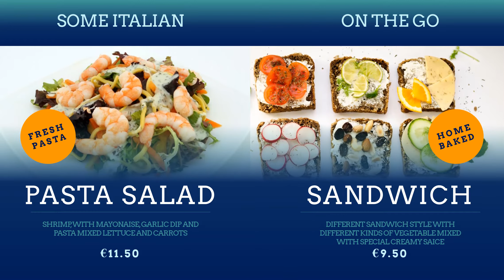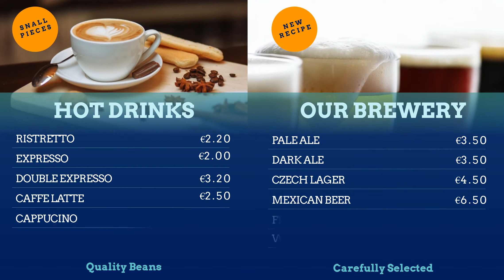Digital Signage Template for Restaurant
This professionally designed digital signage template can be used by a restaurant to promote its products. It includes several slides where your food products are promoted. It allows you to show your food product through a very professional looking slide show that designs fitted for your restaurant; with your company logo, marketing phrase, your food item picture, name of the product, description, product price, food menus, marketing phrases and company information’s. Choose a high quality images to make it look attractive.  High quality Images will help to clarify and amplify your food products.  Every slide is fully editable by PowerPoint. Food is one of the most important reasons that will attract or reject your customers to choose a specific meal.  Format consistency is one of the important things for creating a professional look presentation. Less is more! Do not add content unless it supports your main points.

Introducing SignageTube. SignageTube is the platform that will transform the way you think about signage for good. As a one-of-a-kind cloud-based service, SignageTube allows you to broadcast your message and brand to multiple, remote screens so you can present your business the way it was meant to.

So how does it work? How to install a digital signage player?
Simple; after logging in to the website or mobile app, add as many players and sites as you need for your shop or workplace. You’ll have control of every screen, no matter how far.

Then, it’s time for your digital adverts to shine! Upload your presentations and videos or even create content easily and SignageTube will make sure they start playing everywhere. With our user-friendly system, you’ll be able to create playlists, manage schedules, preview your content, edit templates, and more!

SignageTube is a high-quality solution that will make it easy for your clients and even potential clients to know more about your business, whether through information screens, videos, or slides. You have full control of your brand’s visual content!

Sign up at SignageTube.com today for a trial and start using technology to our advantage! SignageTube. Connecting your desk to the world.

👉Features:-
Use presentations and videos
Send promotions and advertising
Schedule playback
Instant feedback
Generate more sales

▶Video tutorial on how to install digital signage player on Windows.